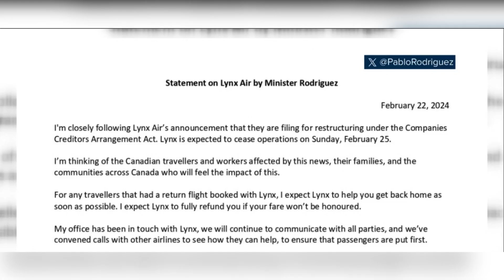Breaking News Lynx Air Shutdown | Lynx Airlines Goes Bankruptcy | Latest news today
Images - Google Advanced Search Engine

Lynx Air, a Calgary-based low-cost airline, is shutting down due to insurmountable challenges such as rising operating costs, high fuel prices, and a tough economic climate. Despite efforts to cut costs and explore options like a sale or merger, the airline will cease operations at 12:01 a.m. MT on Monday after obtaining creditor protection. Passengers are advised to seek refunds through their credit card companies for pre-booked travel, with the airline offering assistance to those currently in transit.